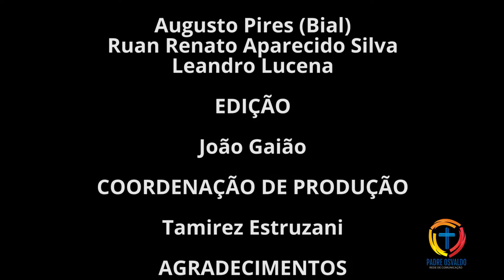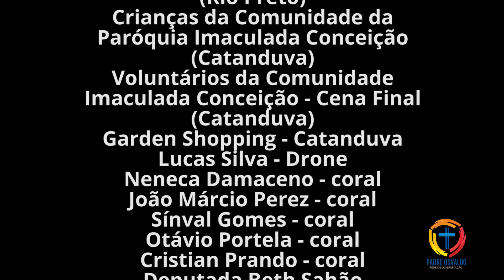Clipe Natal 2017